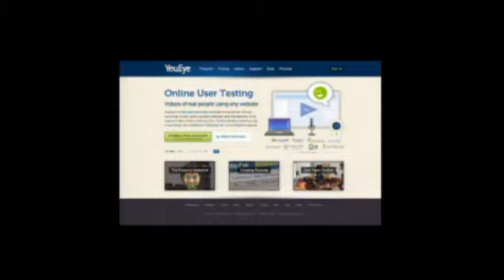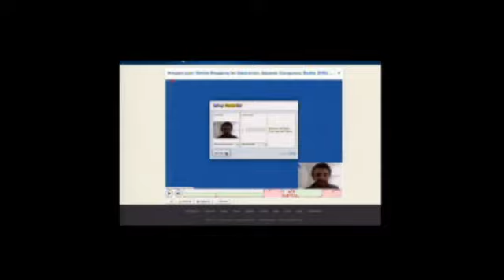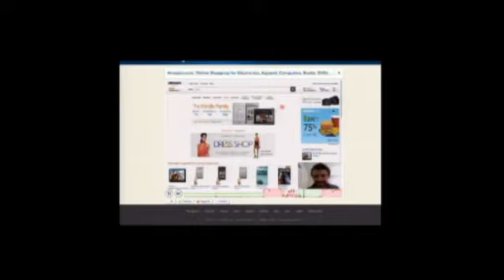YouEye - LAUNCH Festival 2012 Presentation